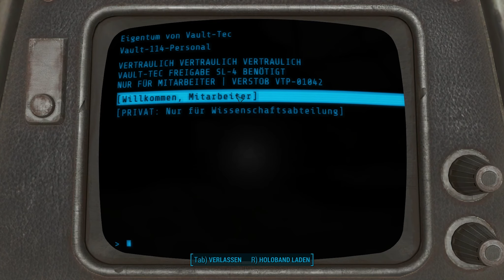Fallout 4 ♦ Vault 114 #44 ♦ Let's Play FALLOUT 4 ♦ Deutsch German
Fallout 4 Lets Play auf Deutsch von DerNephias

► FALLOUT 4 ist hier erhältlich: